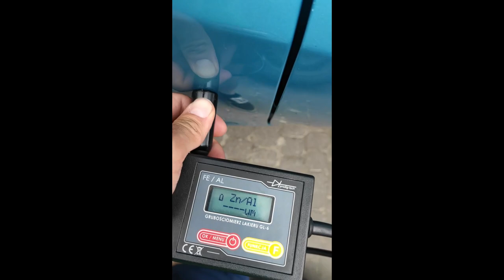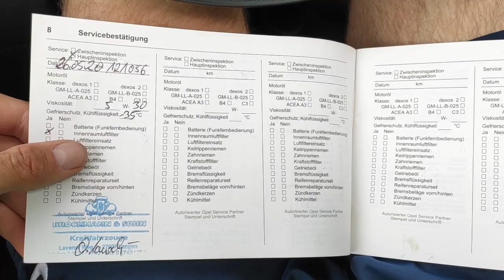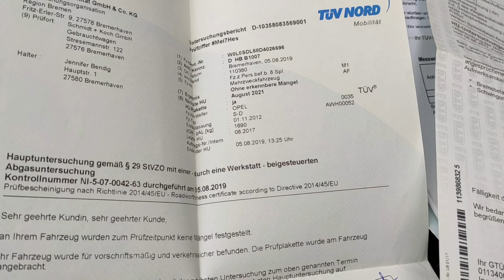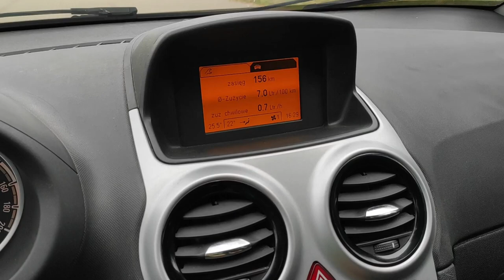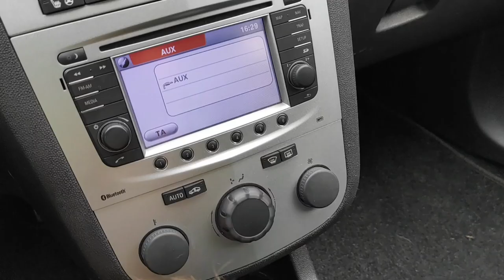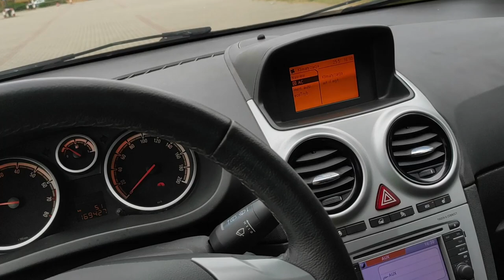Opel Corsa D Lift 1 4 Turbo 150 Jare Panorama